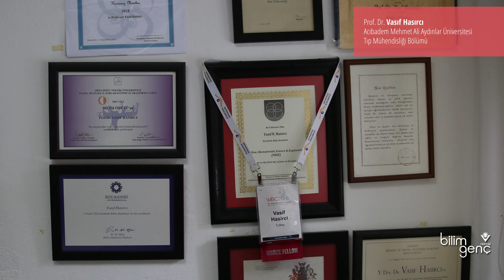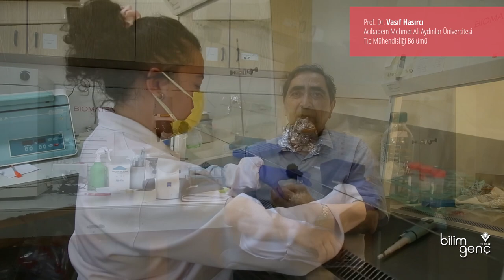Rejeneratif Tıpta Çığır Açan Yöntem: Doku Mühendisliği - Prof. Dr. Vasıf Hasırcı ile söyleşi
Rejeneratif  (yenileyici) tıp; hastalık, travma veya doğuştan gelen sorunlar gibi çeşitli nedenlerden dolayı zarar görmüş doku veya organları onarmayı yeniden büyütmeyi ya da değiştirmeyi amaçlar. Doku mühendisliği de bu amaçların gerçekleştirilmesinde kullanılan yöntemlerden biridir.

Peki bu yöntemi kullanan doku mühendisleri neler yapar? Doku mühendisliği geçmişten günümüze hangi organların üretiminde kullanılıyor? Nasıl doku mühendisi olunur? Doku mühendisleri nerelerde çalışabilir?

Bilim Genç olarak bu soruların cevaplarını öğrenmek ve doku mühendislerini daha yakından tanımak için Acıbadem Mehmet Ali Aydınlar Üniversitesi Öğretim Üyesi ve ODTÜ Biyomalzeme ve Doku Mühendisliği Mükemmeliyet Merkezi (BİOMATEN) kurucularından Prof. Dr. Vasıf Nejat Hasırcı ile bir söyleşi gerçekleştirdik.

0:00 Giriş
0:10 Sizi tanıyabilir miyiz?
1:04 Biyomalzeme nedir?
2:10 Doku mühendisliği nedir?
4:22 Biyomalzemeler doku mühendisliğinde nasıl kullanılır?
7:07 Doku mühendisliği geçmişten günümüze hangi organların üretiminde kullanılıyor?
7:46 Doku mühendisliğinde hangi yöntemler kullanılıyor?
10:32 Nasıl doku mühendisi olunur?
11:45 Doku mühendisleri nerelerde çalışabilir?
13:17 Bu alana ilgi duyan gençler kendilerini nasıl geliştirebilirler?